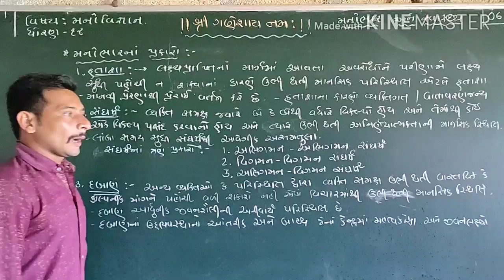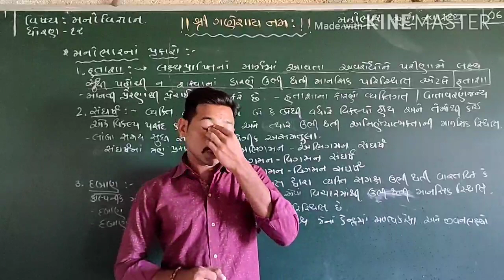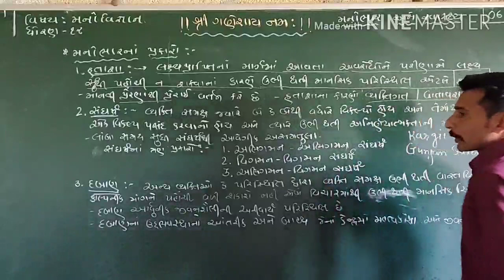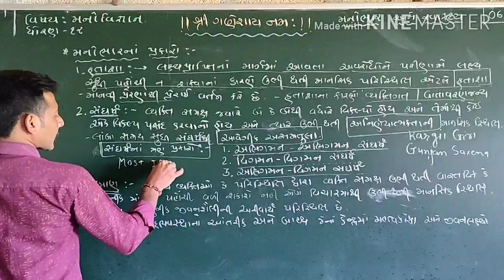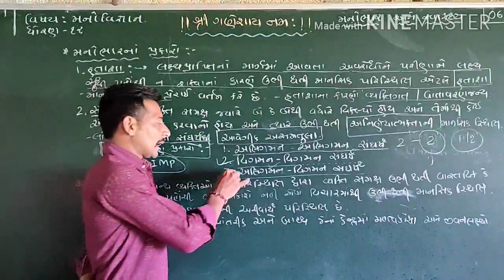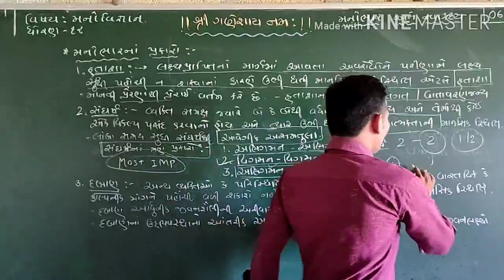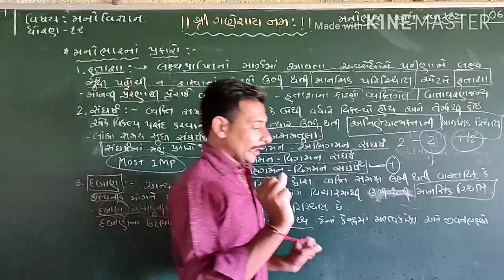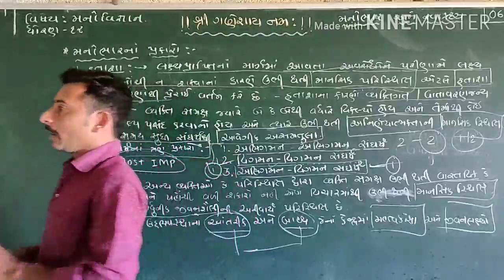STD 12 વિષય મનોવિજ્ઞાન ક્લાસ 6 પાઠ 5 મનોભાર અને સ્વાસ્થ્ય